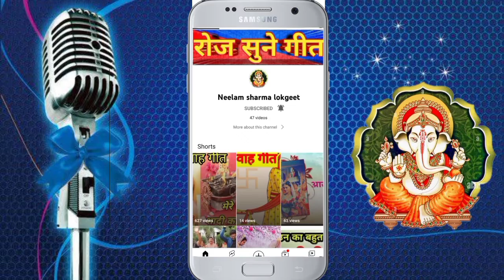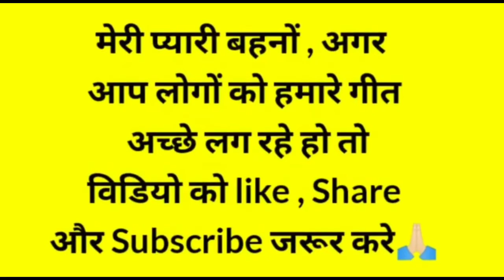sohar geetr/neelam_sharma_lokgeet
सास क्यों दुबली हो गयी बहु के आने से//neelam_sharma_lokgeet/bhojpuri_lokgeet
badhai_do trailer
sutsav_geet
laddu_bnai_geetbeti vidai geet shorts//lal lal madwe me/neelam_sharma lokgeet
lal lal hothwa se chue re lalia